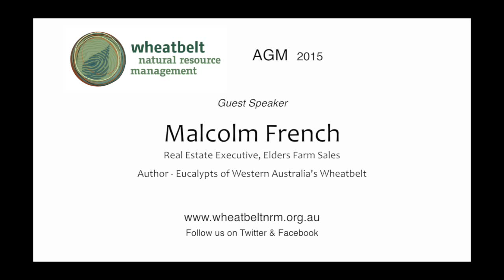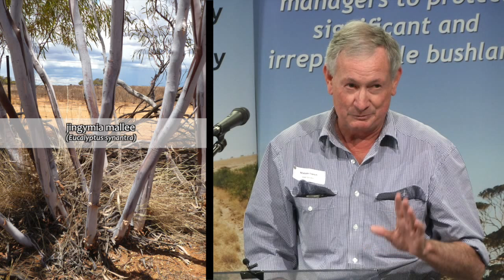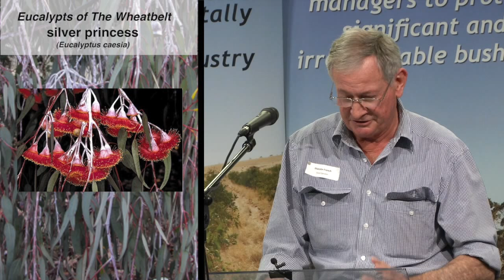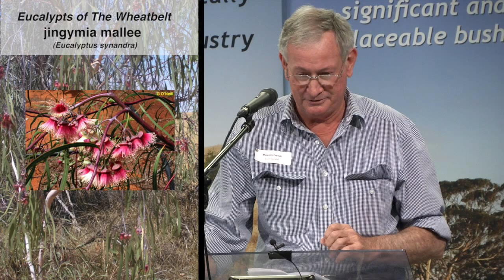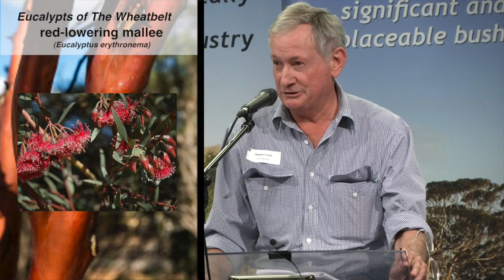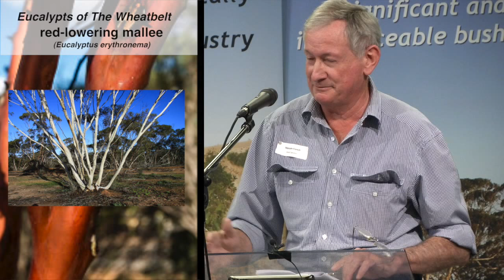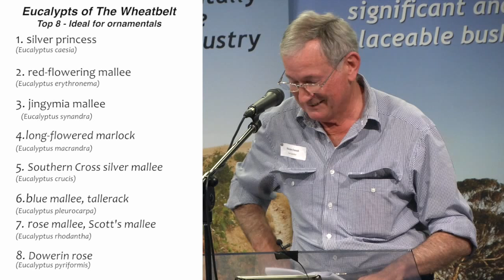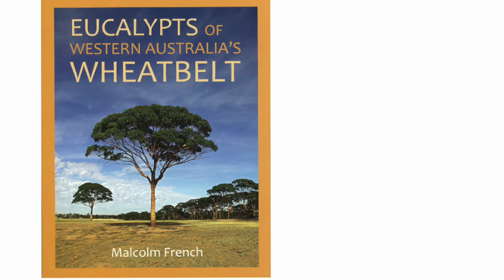Eucalypts of the Wheatbelt and farm assets - Malcolm French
In this presentation Malcolm talks about the importance of planting trees endemic to the Wheatbelt to enhance farm values. Malcolm has published a book 'Eucalypts of the Western Australian Wheatbelt' which is an excellent guide to plant species.